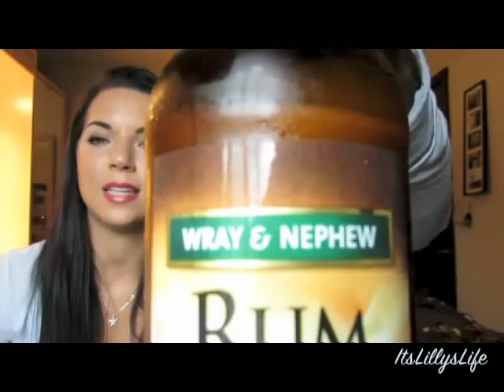October Favorites & Jamaica Haul! | ItsLillysLife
Last Weeks Vlog:

xx

Jennifer's Instagram:
jennifermariee

Vincent's Instagram:
sparcom3